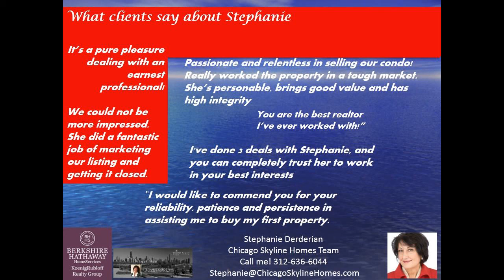60611 2 bed condo for sale